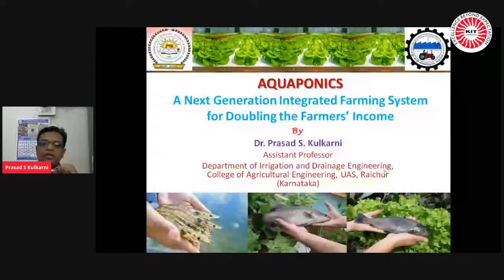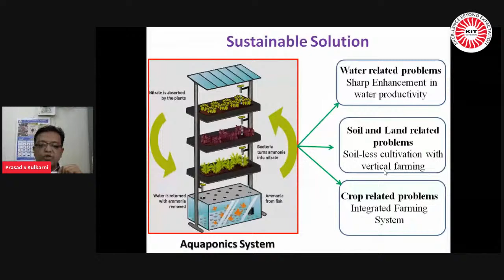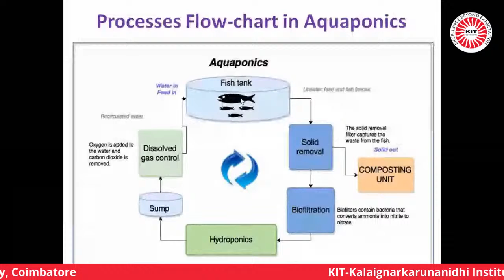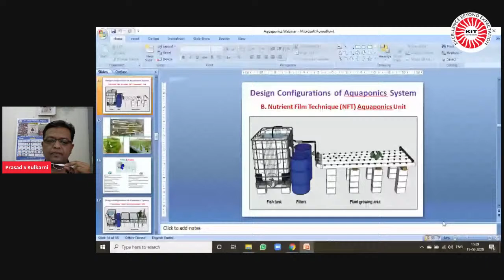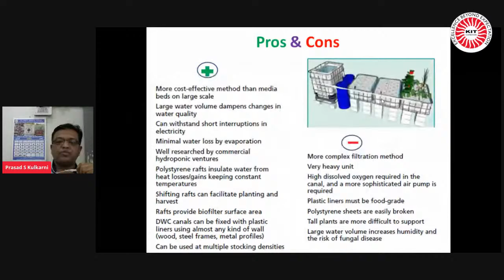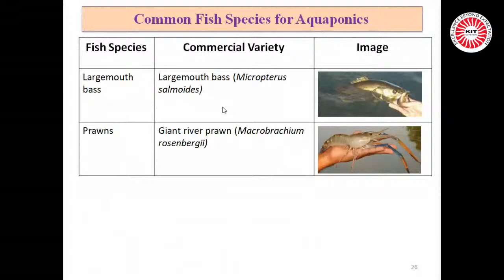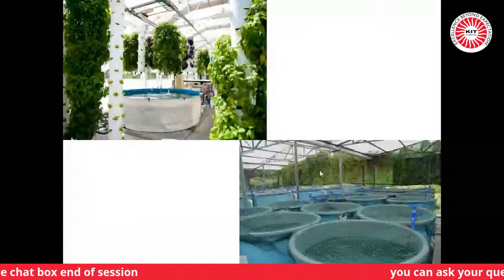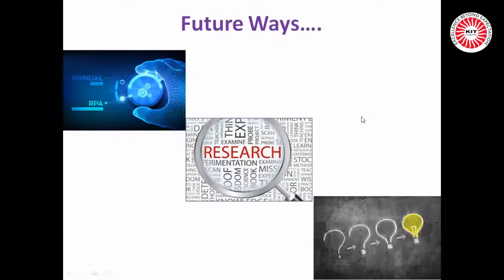Aquaponics: A Next Generation Integrated Farming SystemFor Doubling The Farmer's Income - Webinar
Presented by,
Prof. Dr. Prasad S.Kulkarni
Dept of Irrigation & Drainage Engineering
College of Agricultural Engineering
University of Agricultural Sciences
Raichur (Karnataka)

After the session Kindly fill the feedback form for getting E-certificate